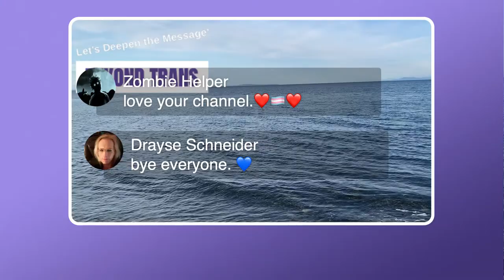PASSING IS NOT THE GOAL | Beyond Trans with Mardi & Regina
Passing is not the goal anymore. Yeah sure I know it is in the sense of our safety in a binary world in the day to day, but that is not the goal.
No human should have to look a certain way to feel safe.
My journey from the 1970s was a gatekeeping nightmare that I’m still waking up from.
I didn’t realize how bad it was until I realized my own privilege. The privilege of being stealth and feeding on the crumbs I could hustle out of the world.
Smash the Cisystem!!

Join us live, Sundays at 12 noon Pacific time and help us celebrate, and support each other, in all of lifes Trans-itions.
Let us know in the chat if you are celebrating any milestones or have any questions for us.

I LOVE reading them to feel connected to you all.

Thank you sooo much for anything.
It takes a lot to keep the lights on. All the different streaming programs and apps to make it all a pleasant experience for you all.

Also I see you when you donate and wont miss a question.

🌸I am a 62 year old Woman of a 1970s MTF Transgender experience.

🗣My Channel Mission Statement
"To carry a message of Experience Strength & Hope to Mainstream Society & the LGBTQIA+ Community w/ Love, Respect & Compassionate Dialogue." 😃❤️

If you need help:
National suicide hotlines:
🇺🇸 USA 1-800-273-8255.